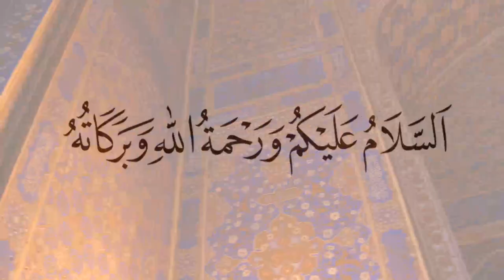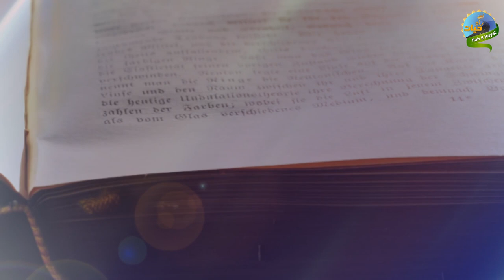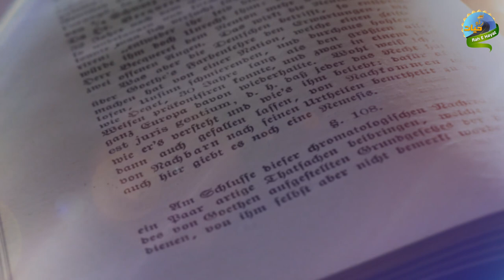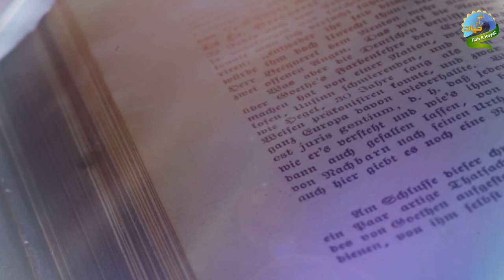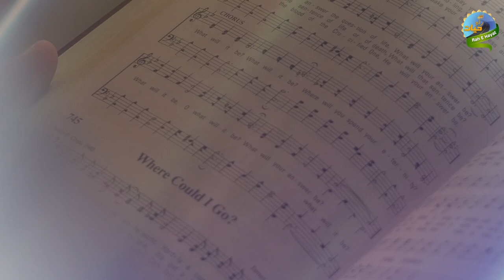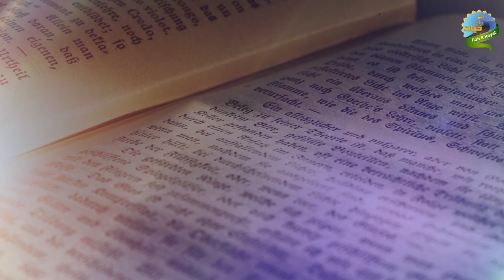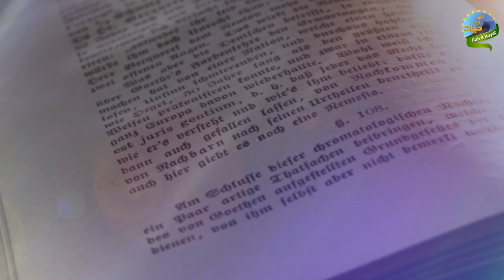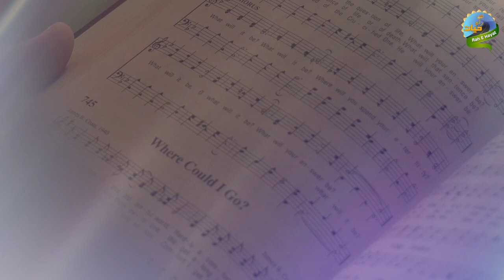The Life and Legacy of the Proof of Islam | Imam Al-Ghazali Ki Zindagi Kaisy Guzri | Qadir Kalhoro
🌟 Explore the fascinating life of Imam Al-Ghazali! 📚 Learn about his journey through knowledge, spirituality (tasawwuf), and jurisprudence (fiqh). Born in 1058 in Tus, Iran, Imam Al-Ghazali's contributions continue to shape our understanding of Islam.

👨‍🎓 Immerse yourself in his early years, where he sought knowledge in Baghdad's Nizamiya Madrasa. Witness his profound dedication to both intellectual pursuits and spiritual enlightenment.

💡 Encounter a pivotal moment in Imam Al-Ghazali's life as he embarked on a spiritual quest, distancing himself from the world to delve into the depths of tasawwuf. His subsequent journey to Tus led him to a venerable Sufi shrine, propelling him to attain a high rank in the realm of spirituality.

⚖️ Beyond spirituality, Imam Al-Ghazali's impact extended to jurisprudence. His works in fiqh, such as the renowned "Mustasfa," simplified legal practices, leaving a lasting legacy.

⏳ Journey through the milestones of Imam Al-Ghazali's life, witnessing his prolific writings, including "Ihya Ulumuddin" in tasawwuf and "Tahafut al-Falasifa" in philosophy.

🙏 Reflect on the profound lesson from Imam Al-Ghazali's life: the synergy of knowledge and spirituality. His experience underscores the importance of embracing both for a holistic understanding of life.

🌹 Imam Al-Ghazali's legacy transcends time, with his teachings on ilm, tasawwuf, and fiqh continuing to inspire. Join us in unraveling the rich tapestry of his life and contributions.

📆 Imam Al-Ghazali's journey came to an end in 1111 in Nishapur, Iran. Yet, his teachings live on, a beacon guiding us in the realms of knowledge, spirituality, and jurisprudence. 🌍

Imam Ghazali was one of the greatest Islamic jurists, theologians, and mystics of all time. He is known as the Proof of Islam (Hujjat al-Islam) for his brilliant contributions to Islamic thought and practice. In this video, you will learn about his life story, his spiritual crisis, his journey to seek the truth, and his influential works that revived the religious sciences and inspired generations of Muslims.

Timestamps:
- 0:00 Introduction
- 1:23 Early life and education
- 3:45 Rise to fame and fame
- 5:12 Spiritual crisis and turning away from the world
- 7:34 Travels and experiences in the East
- 9:56 Return to teaching and writing
- 11:18 Major works and contributions
- 13:41 Death and legacy
- 15:04 Conclusion and call to action

About Rah e Hayat Official:
Rah e Hayat Official is a YouTube channel dedicated to spreading the message of Islam and inspiring people to live a life of purpose and meaning. We produce high-quality videos on various topics related to Islamic history, spirituality, ethics, and contemporary issues. Our goal is to educate, motivate, and empower our viewers to follow the path of life (Rah e Hayat) as taught by the Quran and the Sunnah of the Prophet Muhammad (peace be upon him).

Share our videos with your friends and family and help us spread the light of Islam. May Allah bless you and guide you to the straight path. Ameen.